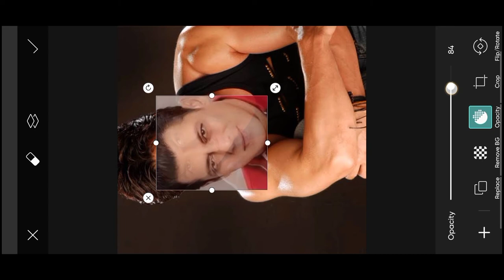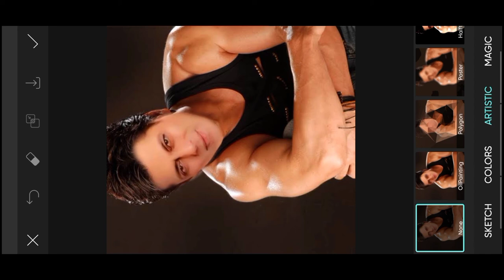Swap Face in PicsArt Easy Method | Tutorial by Buraq Institute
Face Swap Using PicsArt FAST and EASY method for Swapping Faces in PicsArt !  match brightness and skin tones.

In this tutorial, you will learn to Swap faces In Picsart. Swapping faces or swapping heads is perhaps what Picsart is most commonly used for face replaced.

There are many methods that allow you to swap faces in picsart but one of the quickest and most effective short techniques is here in thiis video

matches tones and colors, and it fills transparent pixels with Content-Aware. We will use this technology to quickly and easily swap a face in a photo.

enjoy this tutorial
Buraq Institute